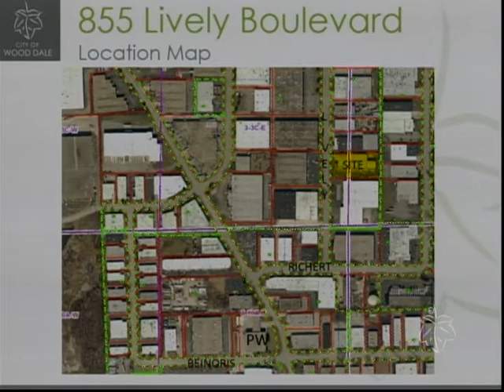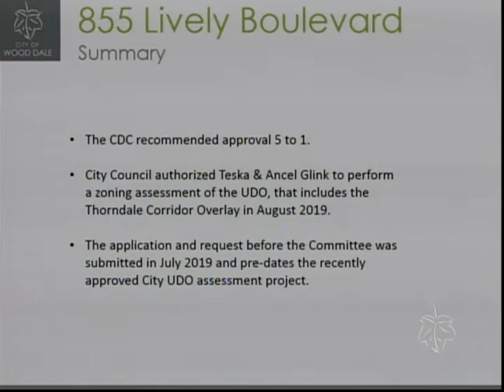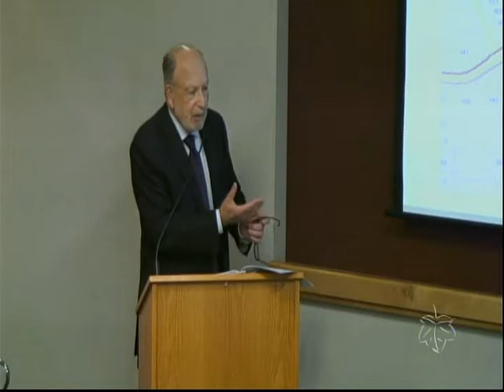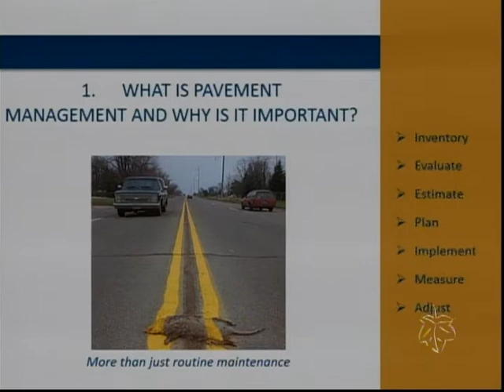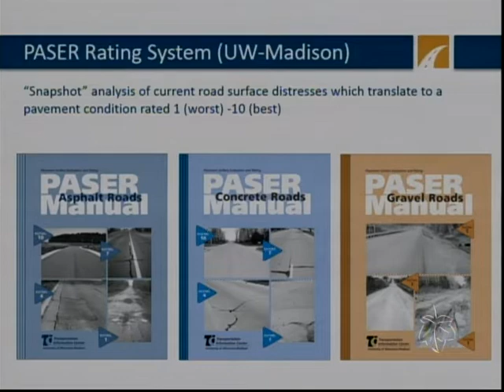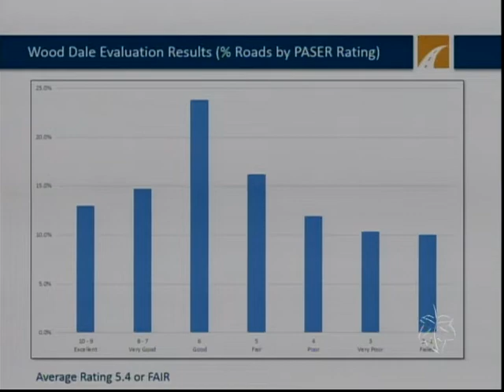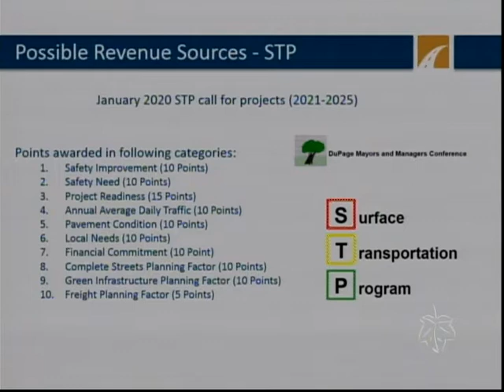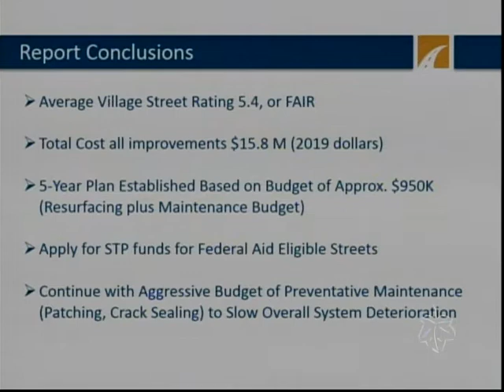City Of Wood Dale: